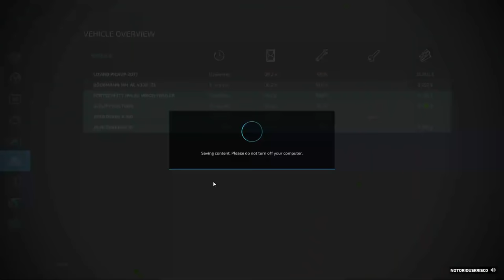STARTING FROM SCRATCH!!! - Calm Lands - Episode 1 - Farming Simulator 22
Brand New Map!!! Calm Lands!! Farming Simulator!!
Stoked for this play through!! Novice Farming to The Greatest Farmer!!! Of ALL Time!!

Any Requests And/Or Recommendation For The Series Is Welcome In The Comments Below!!!

All Social Medias @NotoriousKrisc0

Laptop: MSI GE76 3080